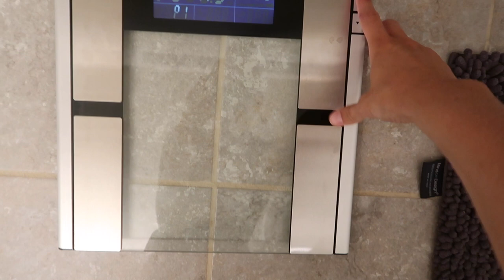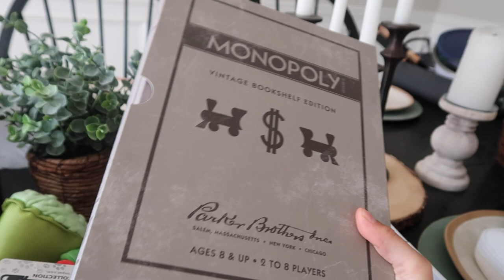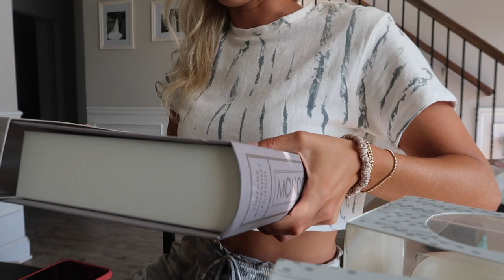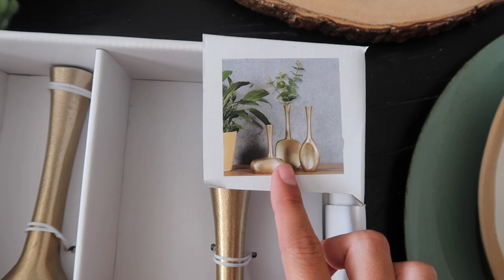VLOG: apartment shopping, getting my ears pierced, RH outlet, Homegoods haul & a car chit chat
xx Rach